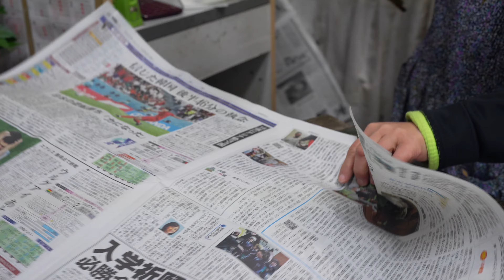柳橋界隈ＰＲ動画「行ってみよっ♪柳橋中央市場」（令和5年1月版・冬編）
名古屋駅から徒歩5分にある「柳橋中央市場」を活かしたまちづくりを進めるため、市場の魅力を市民や観光客などに幅広く発信する、ＰＲ動画を制作しました。
高品質・高鮮度の食材が生産地から市場に集まる様子や、市場で働く人からのおすすめ食材などを紹介しています。

‹2023年1月制作　住宅都市局›